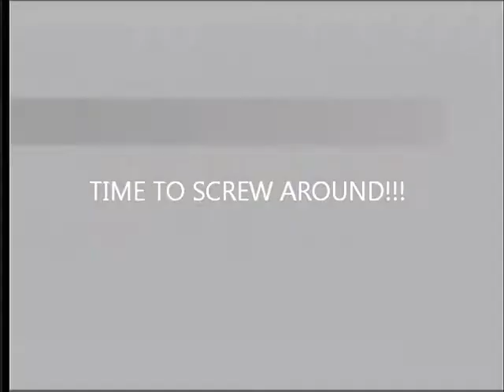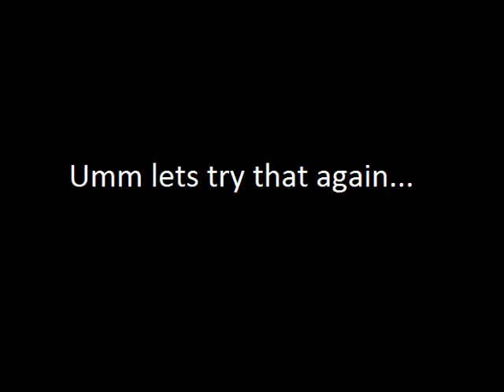Majora's Mask Epona Glitches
Since i was doing majora's mask videos last time, this one came to mind, there is another glitch that can be done, and its much better(fierce deity outside of boss rooms, just do the base glitch, and do a race with gorman brothers with mask equipped before first glitch, put on mask when the race first starts and wait.)

Too bad the last two glitches were the same one but different places, if this save were farther in the game i would do the one i listed above(a relative of mine deleted my completed save when he came over, im really pissed.)